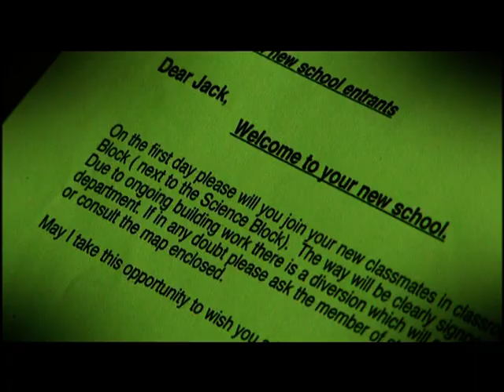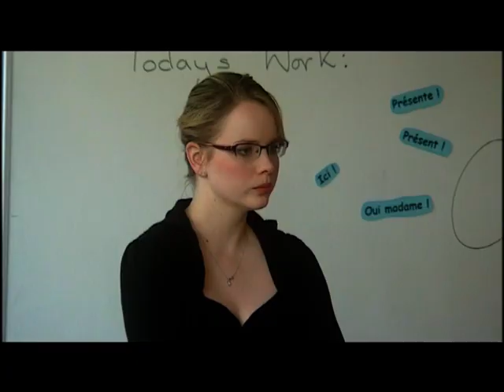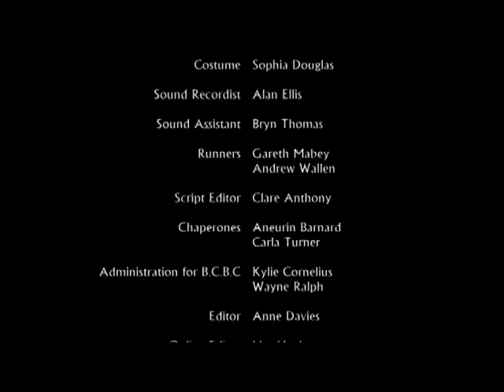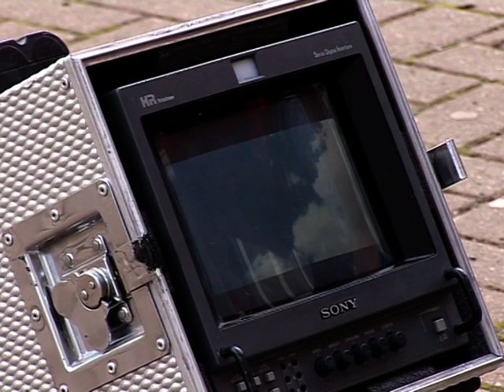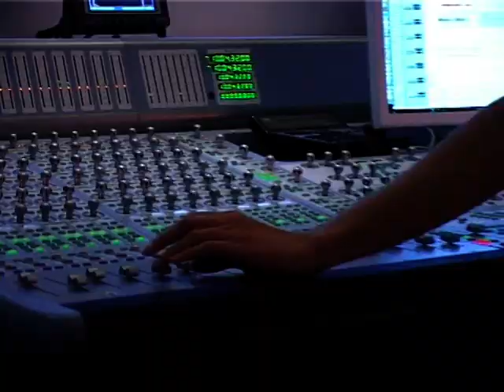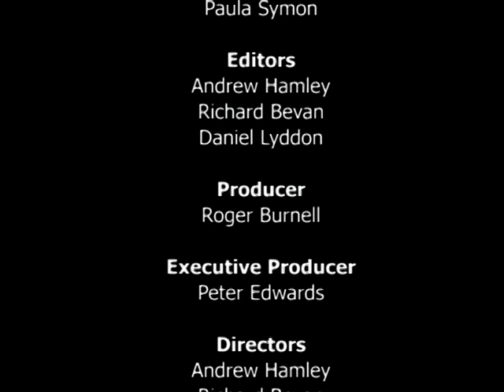School Safari (2005) + Behind the Scenes Documentary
School Safari is a film made by It's My Shout in 2005.

In this film, we meet Jack who is inspired by his Uncle Bob - who he believes to be an explorer in Africa. Jack starts to see the world around him and all those in it, just as if he were out on safari in the Serengeti!

Starring Joe Wiltshire-Smith and Richard Nichols.
Writer: Robert Evans
Director: Tony Forster
Producer: Megan Pinches